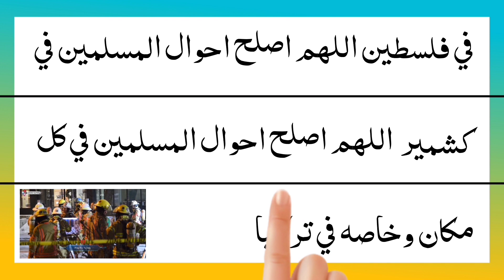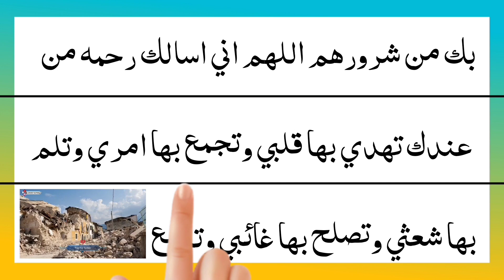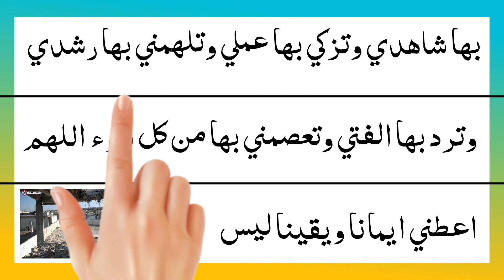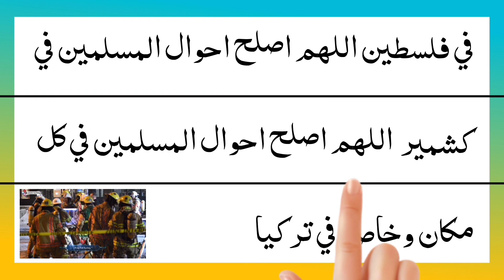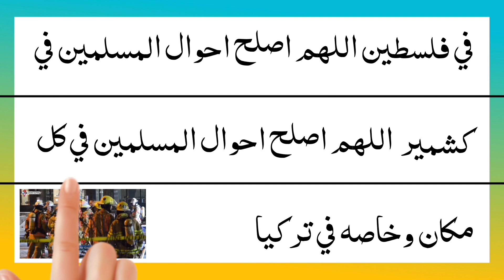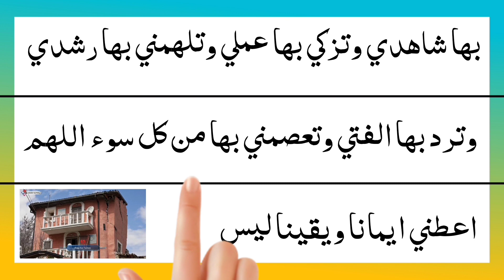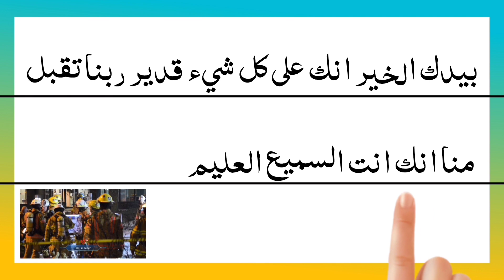dua for all problems | dua to solve all problems | duas from quran | morning dua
in this video you will listen dua for all problems with most beautiful voice.

Covered Topics

dua to solve all problems
duas from quran
dua
morning dua
powerful dua solve all problems
all dua
dua kese qabool hogi eyecatcher all in one
best dua to solve all problems
dua to protect from all evil
one dua to solve all problems
dua to solve all problems quickly
dua for solve all problems
dua to forgive all sins
dua all problems